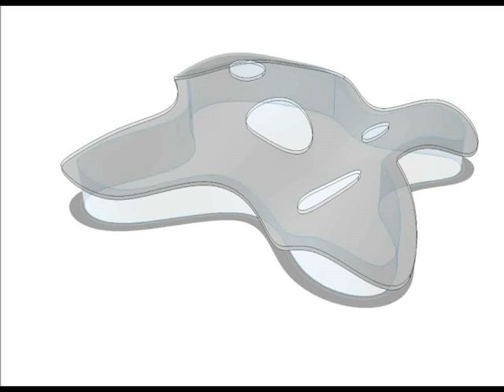parametric skylights 640x480